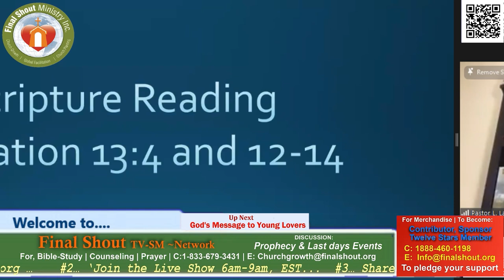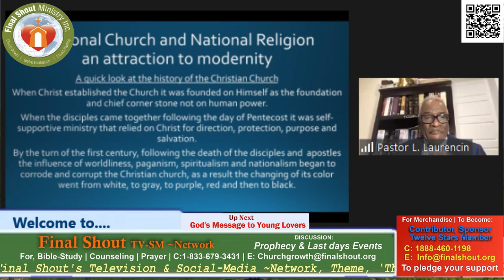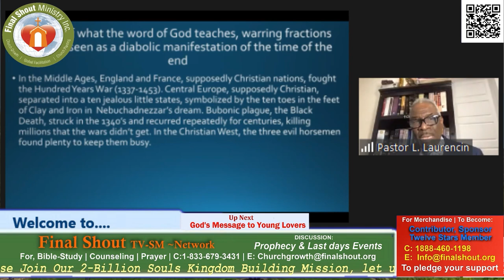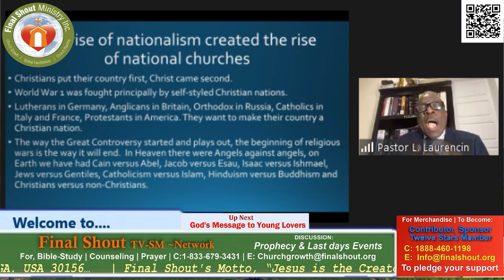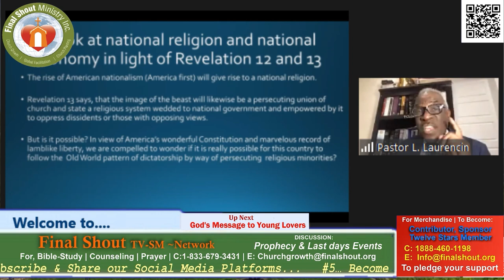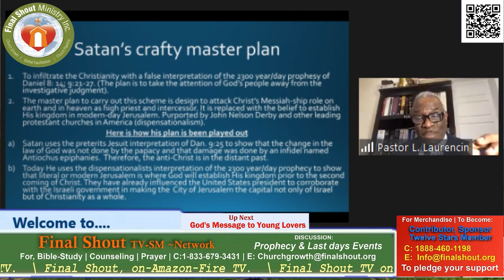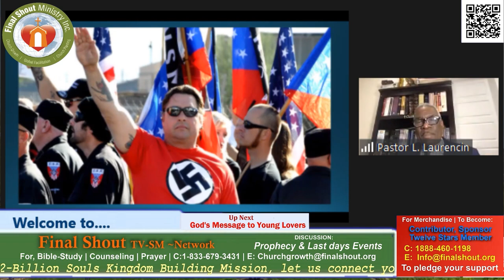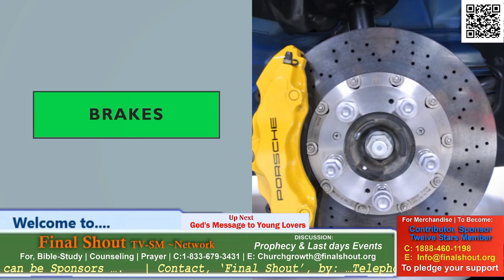Dr. Leonard Laurencin's | Last Message to You | Episode # Four